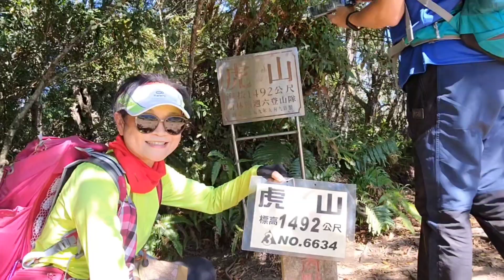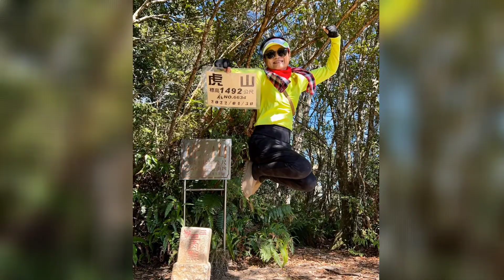水雲三星之首虎山1492m|如果你問我虎山好爬嗎，我只想告訴你虎山很好玩|忘憂紅酒登山社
天氣很好的苗栗，讓陡峭的水雲三星之首虎山添加了妝容，也讓我們的心情放鬆不少，如果你問我虎山好爬嗎？我只想告訴你，虎山很好玩～20221118
我是我自己  什麼都愛 什麼都不奇怪
這裡記錄我的視角 & 我的小小世界
在這裡我唱我自己給你聽